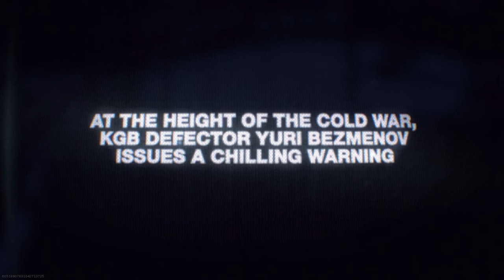Cold War Reveal Event Reaction | Campaign / Multiplayer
Super excited for this game.  Vondy cannot fail us.